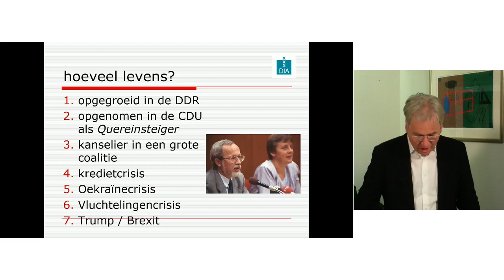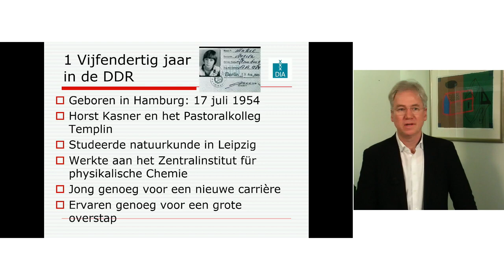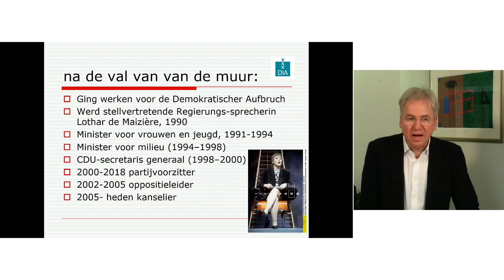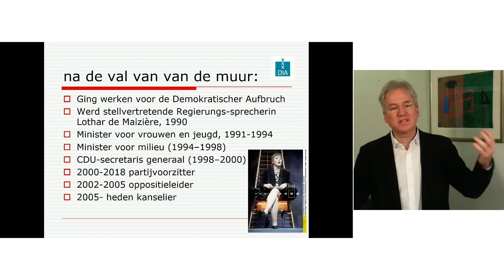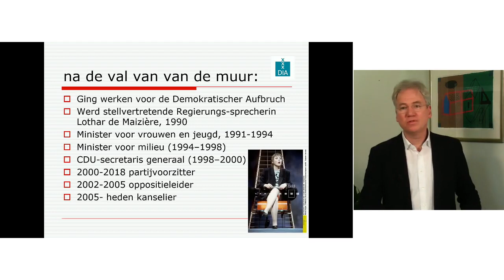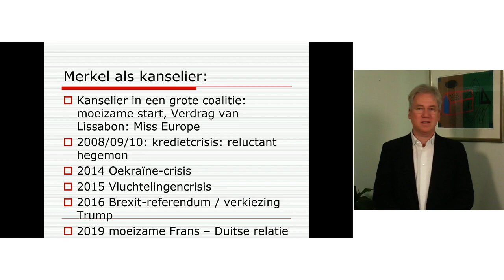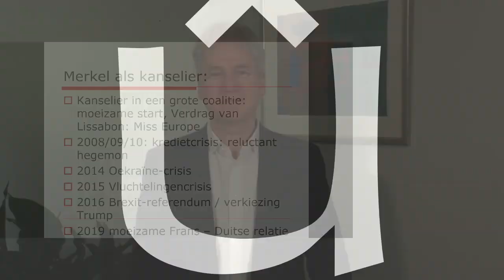Angela Merkel en de nieuwe Duitse kwestie I Duitslandstudies (deel 1)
Bachelor college over de zeven levens van Angela Merkel die zich vanaf haar 35e levensjaar steeds opnieuw moest instellen op nieuwe, onverwachte omstandigheden. In dit college komt zowel Merkels persoonlijke geschiedenis als haar omgang met een aantal typisch Duitse kwesties aan bod. Aan de hand van haar beleid als 'crisiskanselier' wordt Duitslands positie in Europa  nader toegelicht.

Literatuur
- Matthias Matthijs, ‘The Three Faces of German Leadership’, Global Politics and Strategy, 58, 2 (2016), 135-154.
- Hanco Jürgens, ‘Franco-German axis: balancing act with room for the Dutch’, Clingendael Spectator, 9 juli 2018, 2-17.
- Jörg Lau, ‘Der große Ambivalenz, Deutschland ist nicht mehr von Freunden umgeben’, Internationale Politik, Januar / Februar 2020, 22-27.